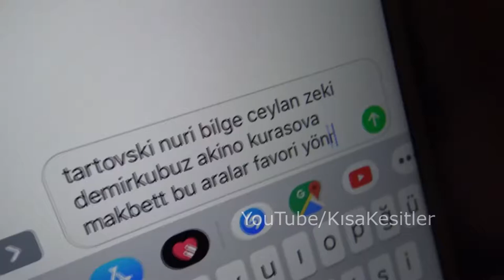DeepTurkishWeb | Entel Feridun : BENDEN ÖĞRENDİKLERİNİ KIZLARA MI YAZIYORSUN AMC*K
Deep Turkish Web
Video Sahibi : @Deep Turkish Web
Kısa Kesitler.